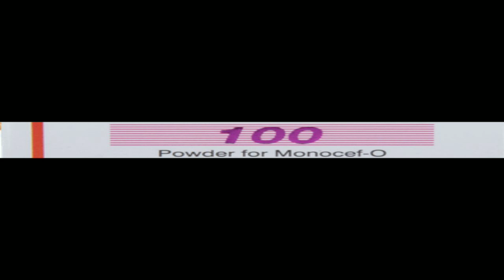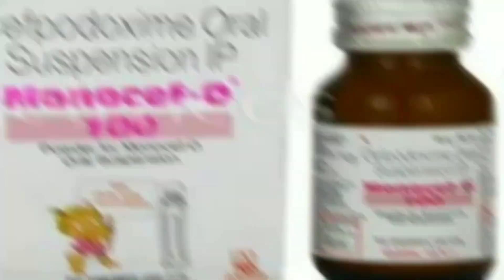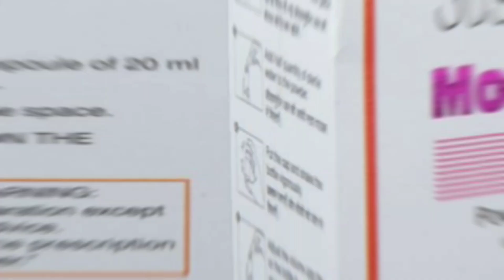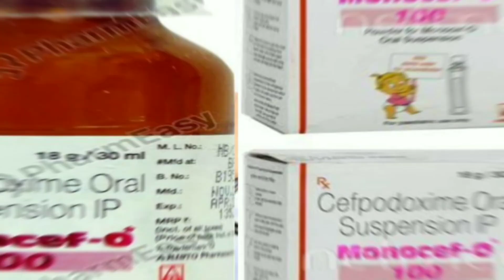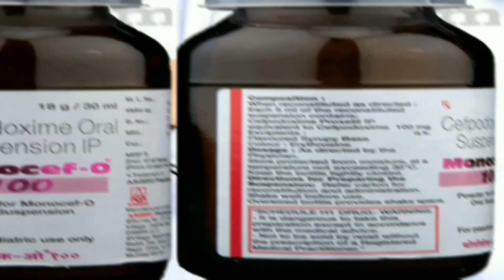Monocef O 100MG Suspension Uses In Hindi Uses Side Effects How To Uses How To Work Cefpodoxime ओरल .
मोनॉसेफ O 100एमजी Suspension यूज़ साइड इफेक्ट्स
इसको कैसे यूज़ करना चाहिए
और दिन में कितनी बार इसका यूज़ करना चाहिए
हम इस वीडियो में जानेंगे
और जानेंगे इसके साइड इफेक्ट्स के बारे में इसका साइड इफेक्ट्स क्या है